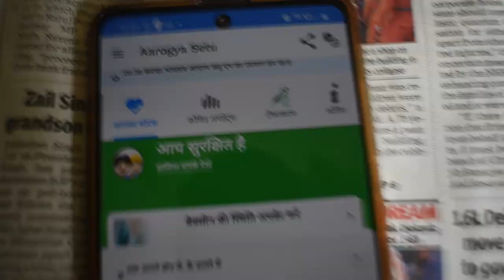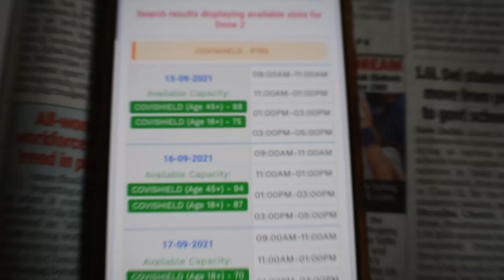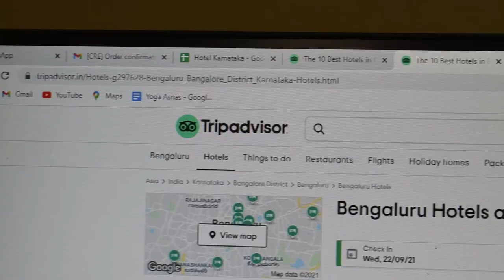When i met Shershah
Wandering amit is not just a name, it's my nature and I inherited it from my family.

I want to pass the same to my coming generation.

Travel and gain, the more you travel the more you gain.

Music
A Good Day On the African Planes - Doug Maxwell_Media Right Productions